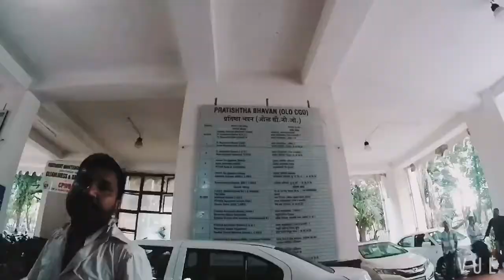Trip to Mumbai (part2) Hotel,Taj Mahal Palace ,Gateway of India , Trident , Oberoi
Sidhu's Eat Tech Travel